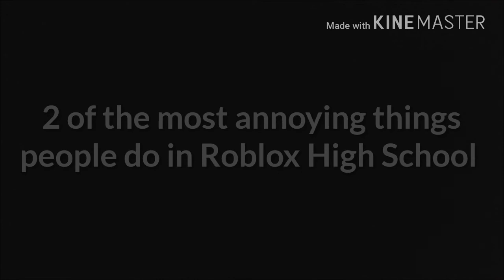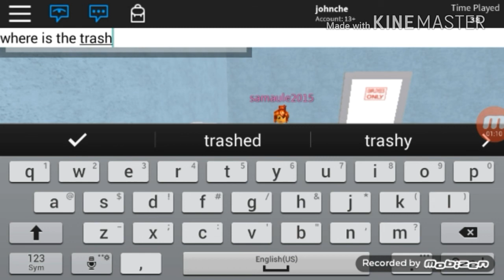2 Most annoying things people do in (Roblox High School)